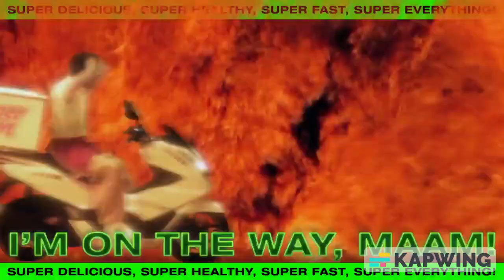KaToots over random kpop videos 5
The audio is a KaToots cover of Treasure by Bruno Mars.
The video is Super Bowl by Stray Kids.